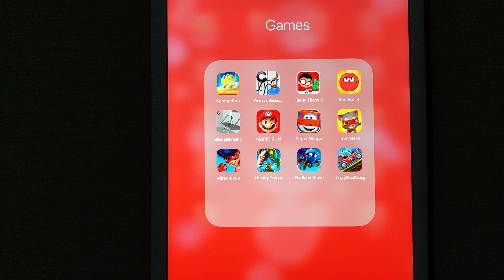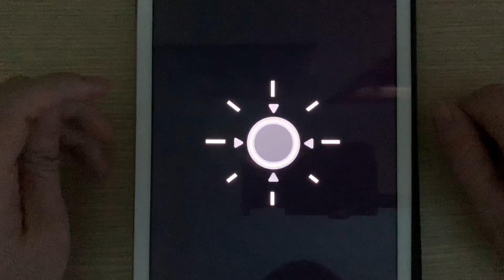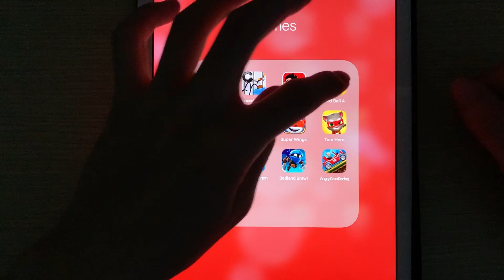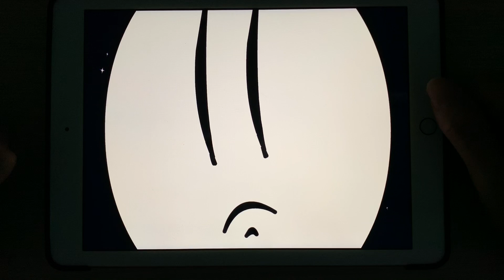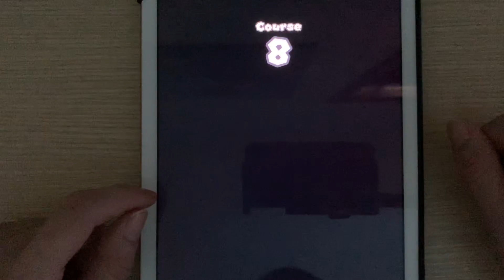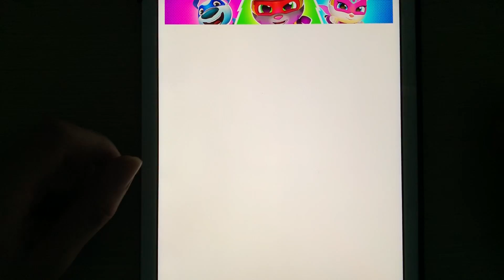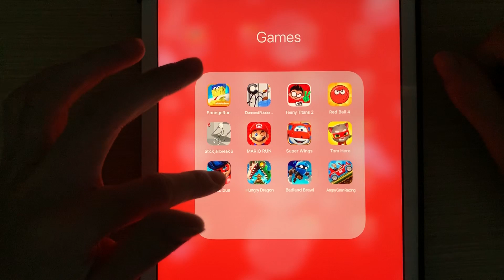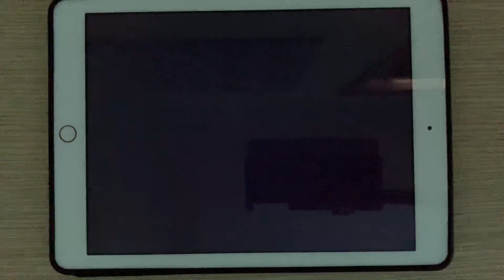SpongeRun,DiamondRobber,Teeny Titans 2,Red Ball 4,Stickjailbreak 6,Mario Run,Super Wings,Tom Hero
SpongeRun, DiamondRobber, TeenyTitans2,Red Ball 4,Stickjailbreak 6,Mario Run,Super Wings,Tom Hero,Miraculous,Hungry Dragon,Badland Brawl,AngryGranRacing